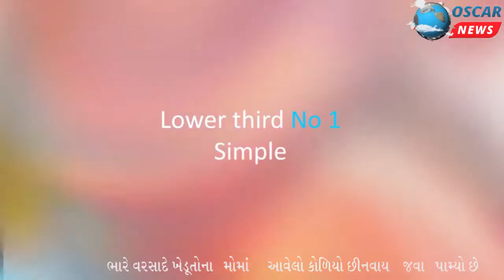આણંદ વરસાદે ખેડૂતોના હજારો હેક્ટર જમીનમાં તૈયાર થયેલા ડાંગરના પાકમાં તબાહી મચાવી દેતા દ્રશ્યો